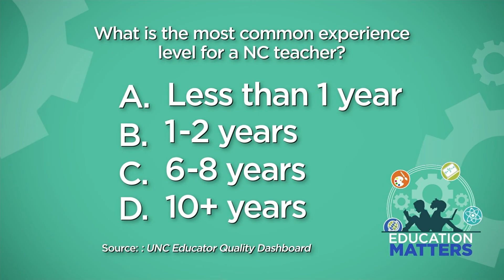Ed Matters Ep 16 Dr Mary M Dalton, Angie Scioli 2/4/17